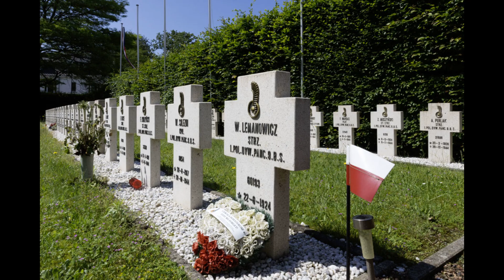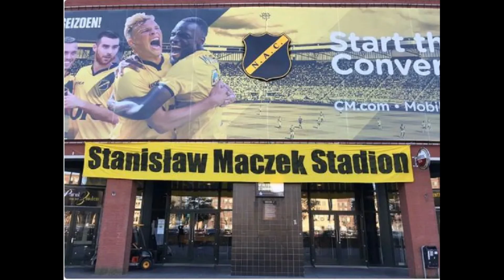General Maczek & the 1st Polish Armored Division - Breda | TanksNStuff Special.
For once, I have actually planned out my stuff. Not bad. Anyhow, TANKSNSTUFF SPECIAL! Yay, those are quite rare. I hope you guys will find this somewhat intruiging and fun to watch. Recently, because of the new uniforms revealed by NAC Breda, I thought this was a good time to make a video about it. Heck, I learned a whole lot from it, and I hope you guys will too. Next TanksNStuff video will be business as usual.

If you find any mistakes in the video, feel free to correct them down below on the comments. I am only human, after all...

Outro Music composed by: ANDYGGX.

Enjoy! :D